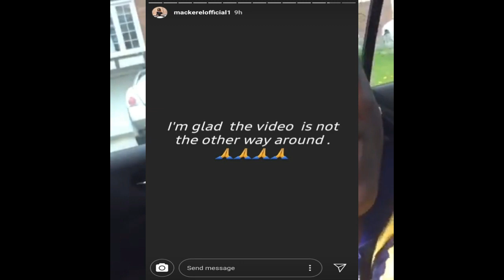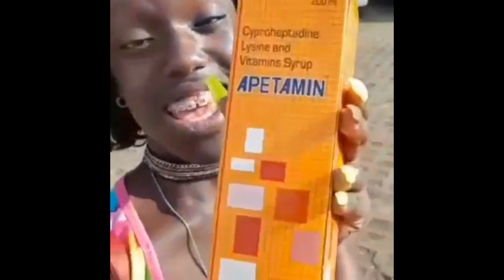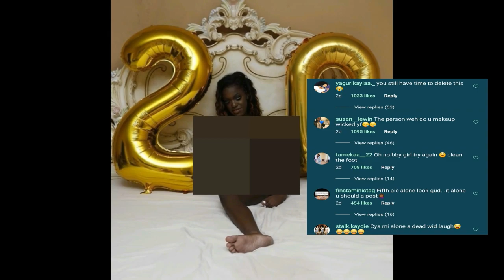MACKEREL GET D!SS W!CKED AFTER VIDEO LE@KED OF MAN EAT!NG HER IN PUBLIC